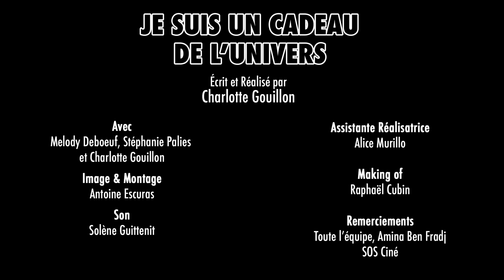"Je suis un cadeau de l'univers", de Charlotte Gouillon.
Court métrage réalisé pour le festival Nikon 2018.
Avec Mélody Deboeuf, Charlotte Gouillon, Stéphanie Paliès.